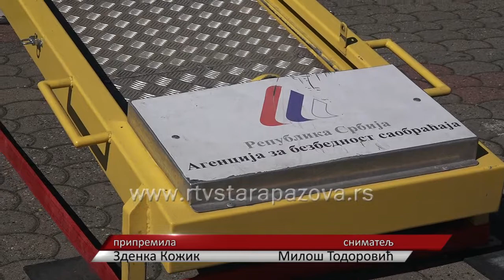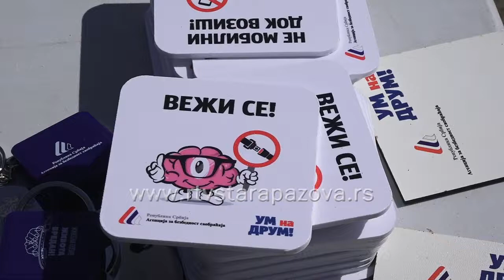Pojas glavu čuva, pokazalo se na saobraćajnim simulatorima na Trgu u Staroj Pazovi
Agencija za bezbednost saobraćaja Republike Srbije danas je u  Staroj Pazovi organizovala simulativne prikaze saobraćajnih udesa, kako bi ukazala na značaj vezivanja sigurnosnog pojasa u vozilu. Svako ko je hteo, mogao je da dođe i proba simulaciju, te shvati značaj vezivanja pojasa.  Prema statistici, zbog nevezivanja pojasa, godišnje u Srbiji život izgubi oko 100 ljudi.